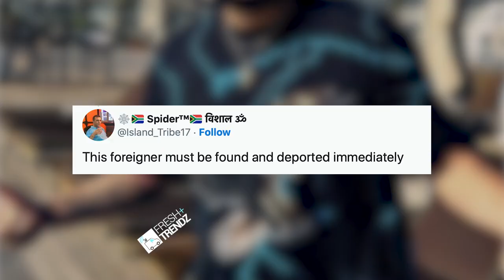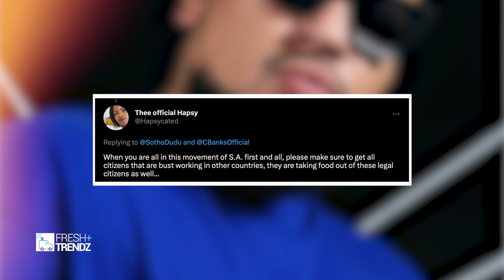A Grave Digger Dragged For A TikTok Video He Recorded Of AKA's Empty Grave "Us We Bury Artists"